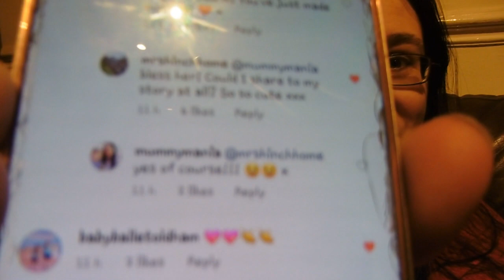MRS HINCH MADE MY 2 YEAR OLD INSTAGRAM FAMOUS